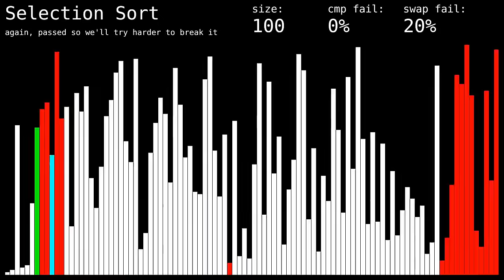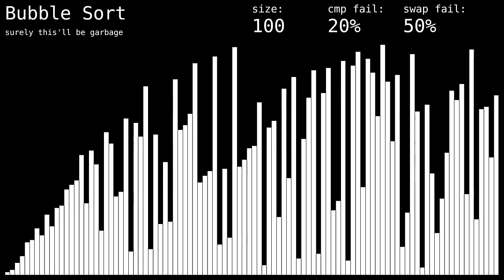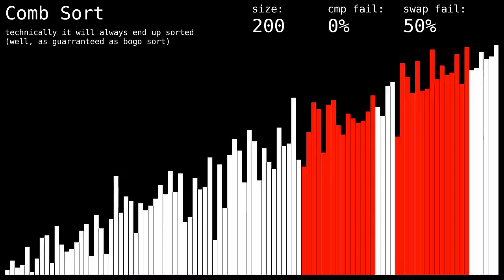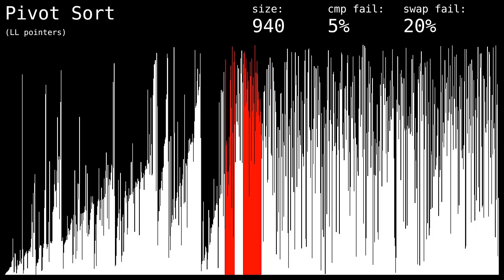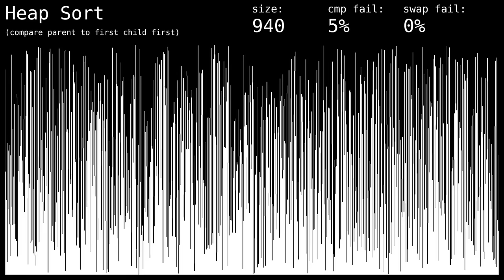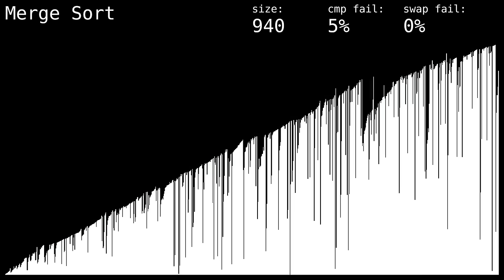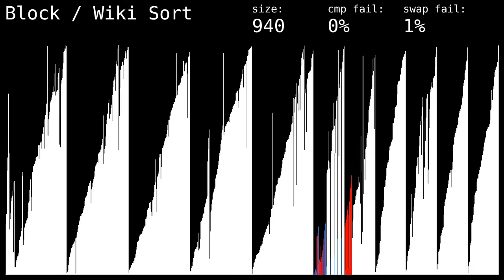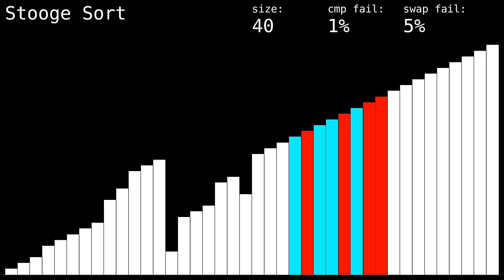Sorting Algorithms but the Computer Makes Mistakes (LIGHT / SOUND WARNING)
sorting algorithms, but the system is rigged so that comparison sometimes gives the wrong answer, swapping sometimes fails, or both. how does each algorithm stack up when working with a broken system? 14 total sorting algorithms, 110 total runs at varying levels of competence.

this has been on the backlog of things i've wanted to do, or rather it falls into the category of "what happens when you actually do put in the malicious C macros" even though this didn't use C macros at all. i hope to explore this concept more in the future at some point.

code (sorry you'll have to compile it yourself i'm lazy) (unless people REALLY like it maybe then i'll compile it for you):
(the actual reason i didn't post a compiled version is because i was struggling to cross compile to windows™™®®™®™™™ and figured most linux users could probably figure out how to compile it anyways. i can at least say for debian you'll need libsdl2-dev and libwxgtk3.2-dev)

chapters:
0:00 Selection Sort
1:14 Insertion Sort
1:47 Binary Insertion Sort
2:49 Bubble Sort
4:20 Cocktail Shaker Sort (nice)
5:05 Gnome Sort
6:04 Comb Sort (cmp fail)
7:35 Comb Sort (swap fail)
8:01 Pivot Sort
10:36 Heap Sort
14:03 Shell Sort
16:30 Merge Sort
17:08 Odd-Even Merge Sort
18:36 Block Merge / Wiki Sort
21:54 Stooge Sort